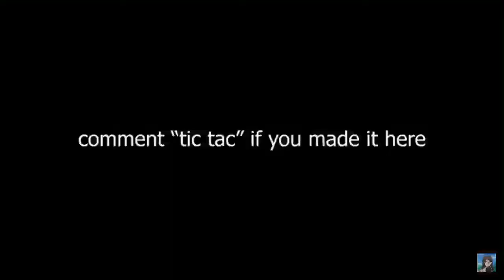(Tic Tac) Fortnite Montage💊💊